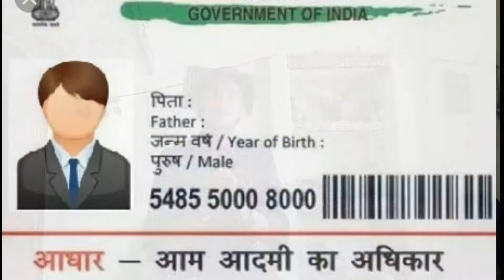China security system V/S Indian security system | who is the best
chinasecuritysystem indiansecuritysystem indianarmysecuritysystem What is the security system in China | world biggest security system in China with the help of CC Tv camera
How it is work | China's security system is best and awesome where indian security system is normal
Compare security system India vs china